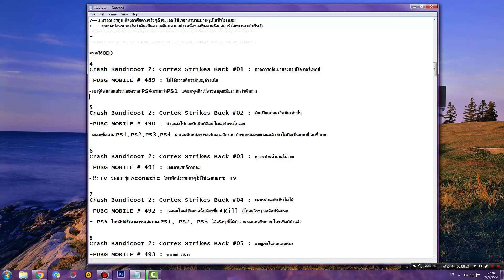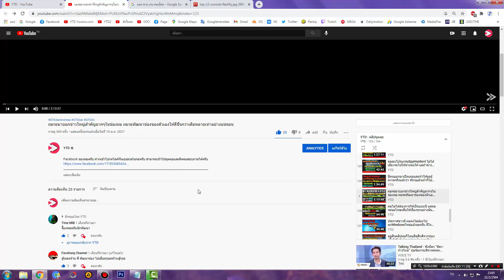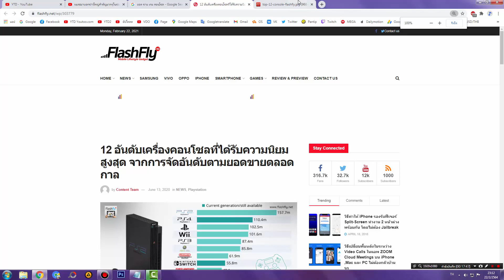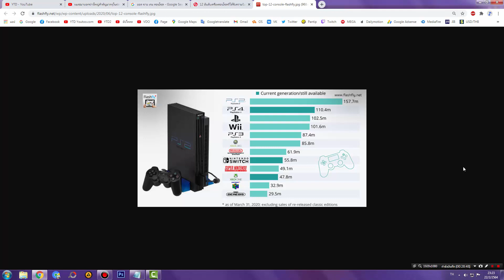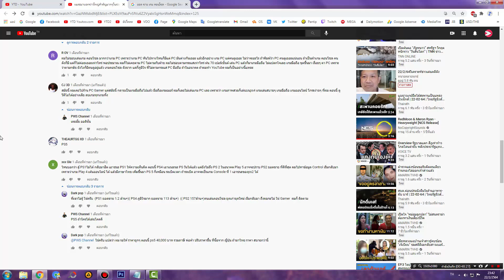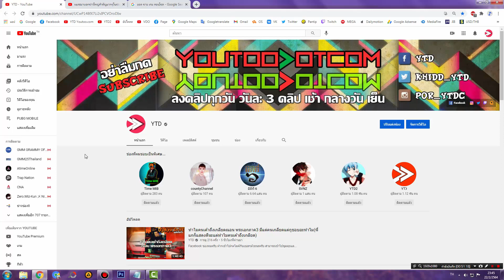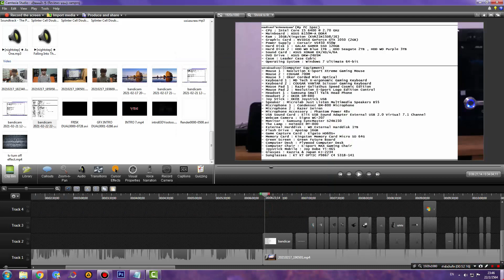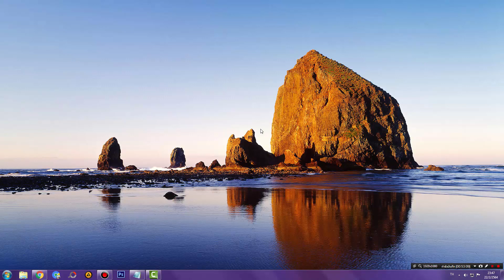ผมรู้ต้องนานแล้วว่ายอดขาย PS4มากกว่าPS1 แต่ผมพูดถึงเรื่องของยุคสมัยมากกว่าตังหาก